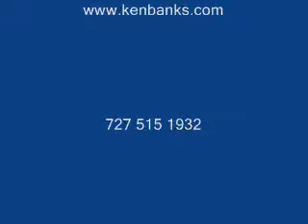Blog 9-22 welcom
Live from UF